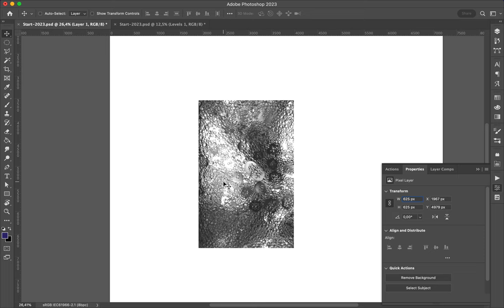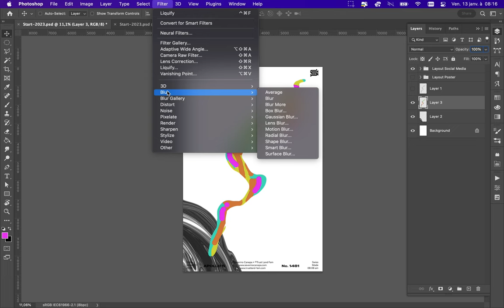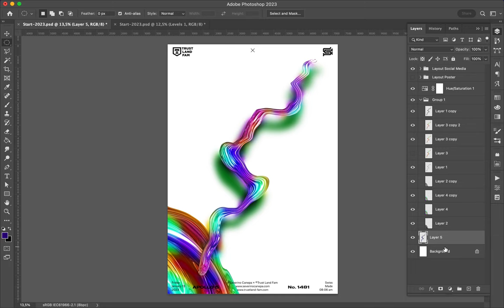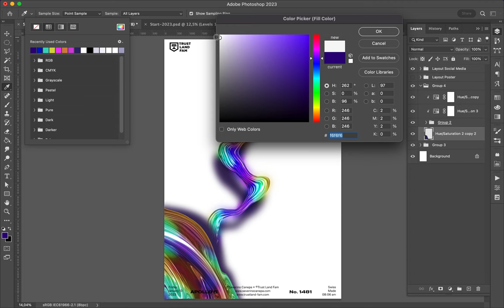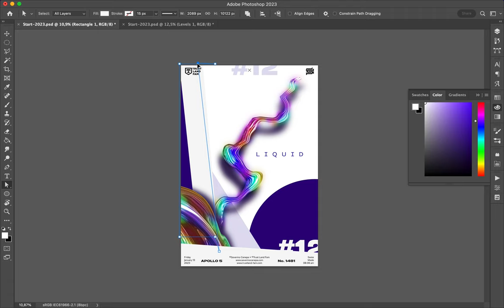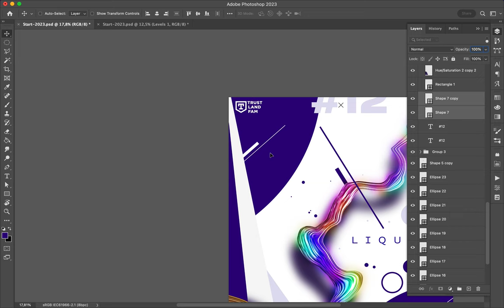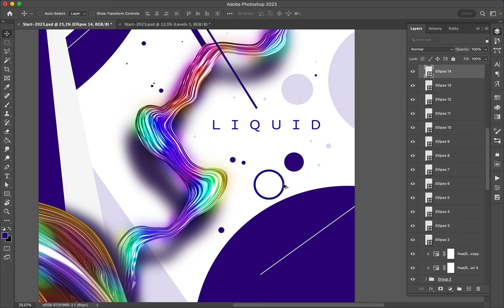Poster Speed Art 1481 Liquid 12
Explosive creation. The mini-series continues.